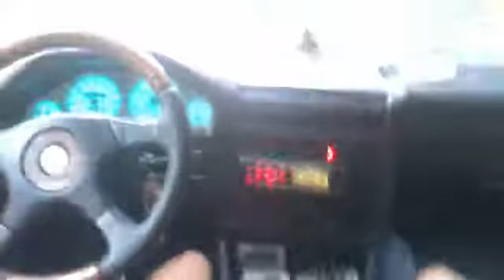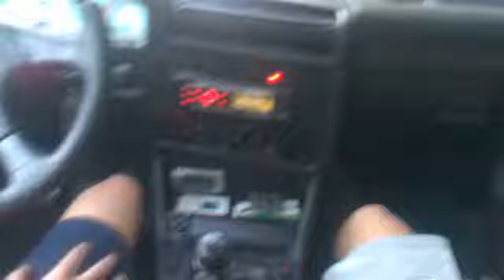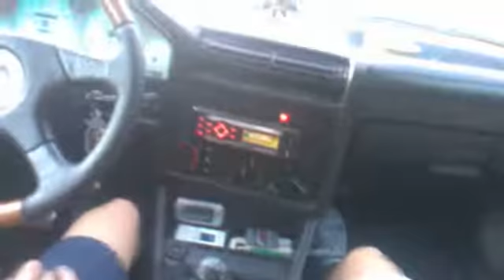la plimbare..la deva (on a walk to Deva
fara cuvinte (without words